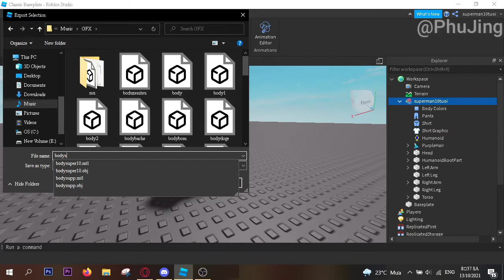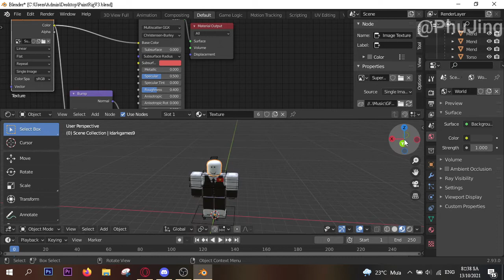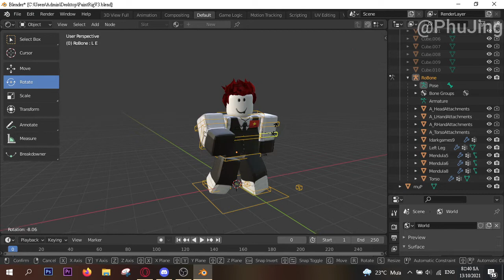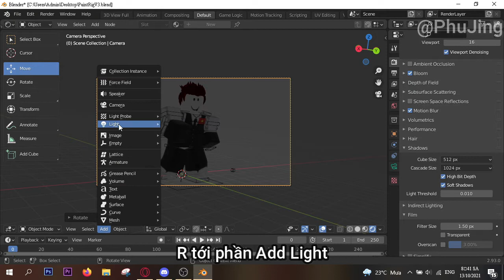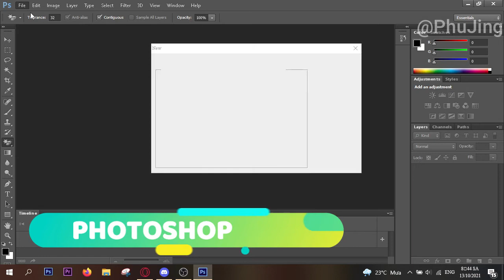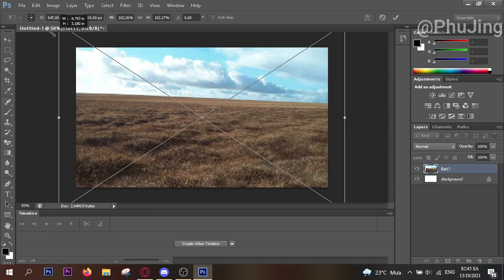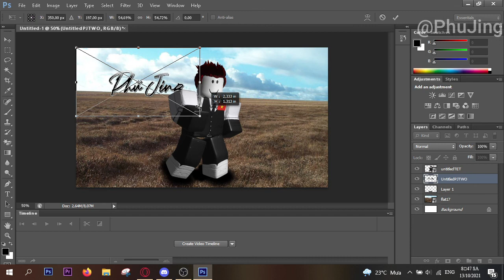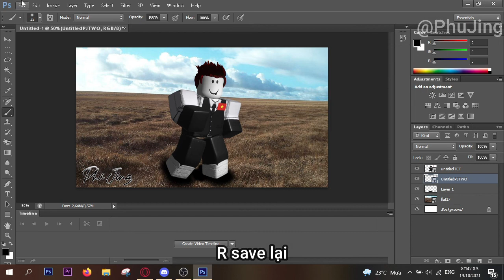Cách làm GFX